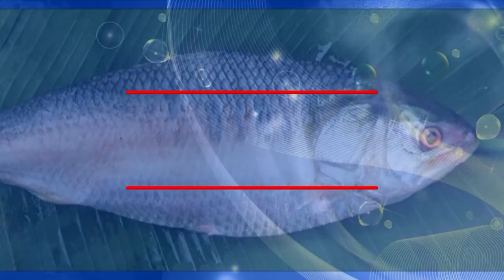বাংলা আমার সরষে ইলিশ (ʙᴀɴɢʟᴀ ᴀᴍᴀʀ ꜱᴏʀꜱᴇ ɪʟɪꜱʜ) ◆ ʟᴏᴘᴀᴍᴜᴅʀᴀ ◆ ʟɪᴠᴇ ꜱᴛᴀɢᴇ ᴘᴇʀꜰᴏʀᴍᴀɴᴄᴇ ʙʏ ᴛᴀɴᴜꜱʀᴇᴇ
Camera

Unlimited Entertainment